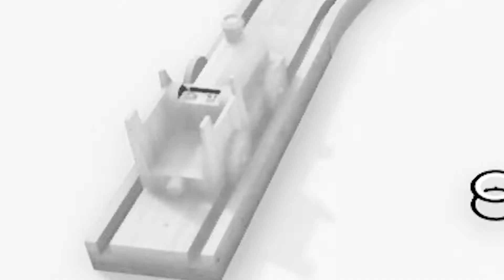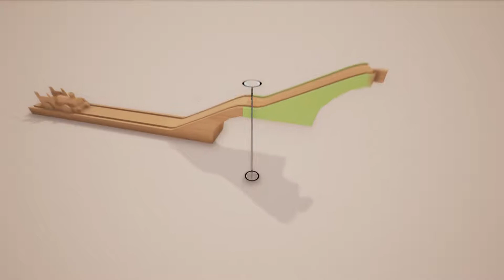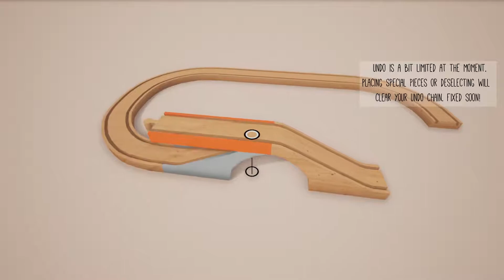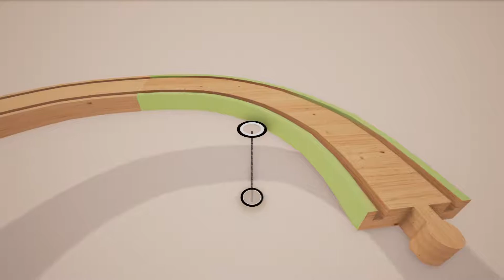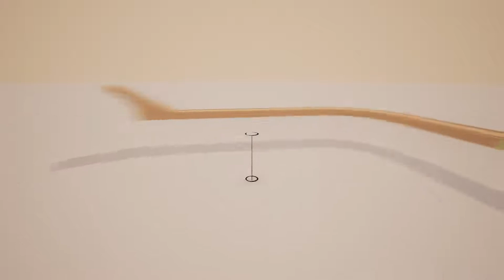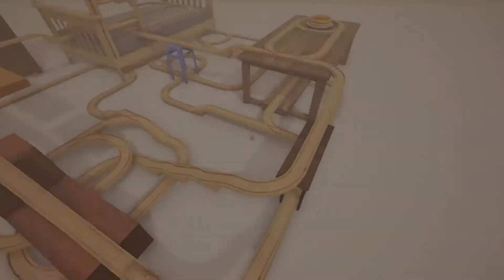MY CHILDHOOD | Tracks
Design a track with the simple editor, just look in the direction you want the track to go. When you're done, ride along it in a toy train.

HOW AWESOME DOES THAT SOUND!!! Such a cool game to play!
Also be sure to check out the site for yourself and donate to Dr. Whoop for such a wonderful game

The link that is in the description...that will take you to said game